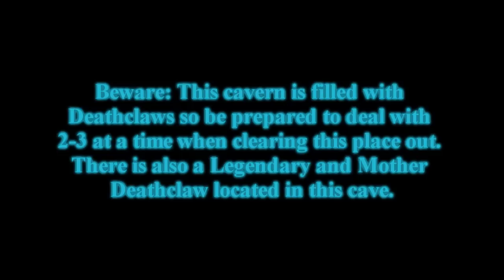Fallout: New Vegas Mercy Location - Dead Wind Cavern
This video show the location of the unique grenade launcher weapon Mercy. Beware that this cavern is filled with Deathclaws. At times you may be fighting 2-3 Deathclaws at once. There is also a Mother Deathclaw and a Legendary Deathclaw in this cavern.